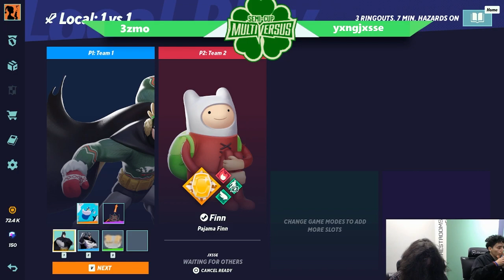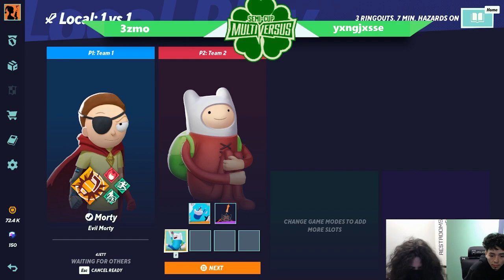Losers Semi-Final Semi-Solo Sundays - YxngJxsse (Finn) VS 3zmo (Batman)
Local MultiVersus Tournament held at Fullerton, California on 1/27/23